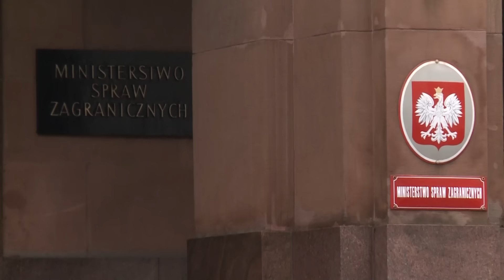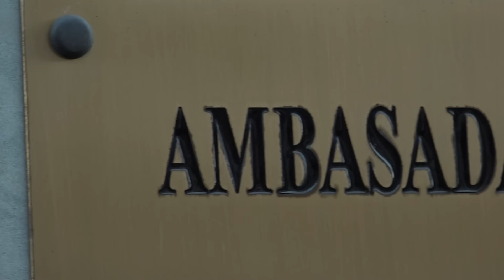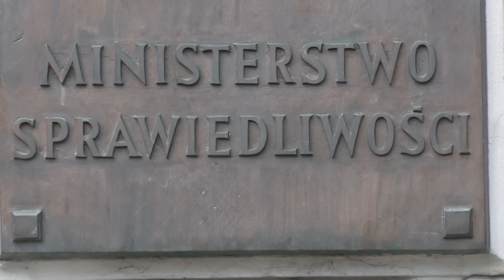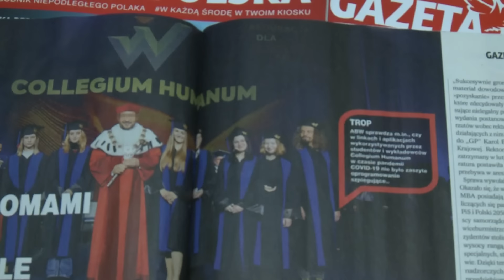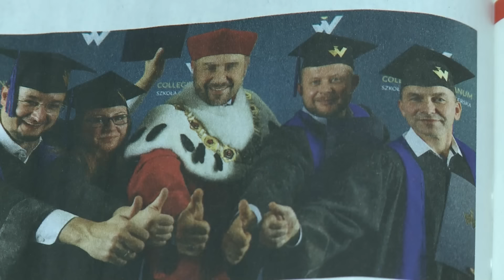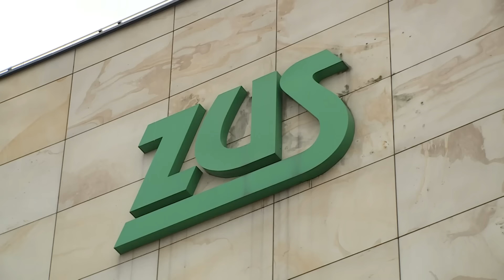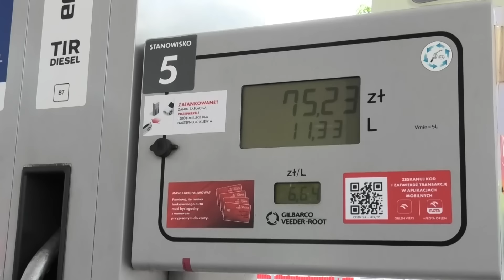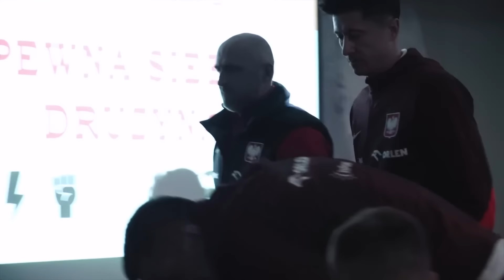Dzisiaj informacje TV Republika 29-05-2024